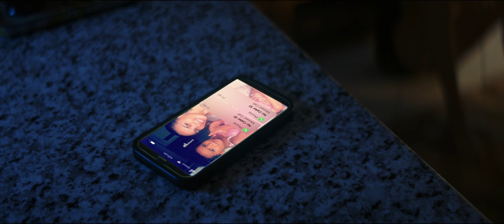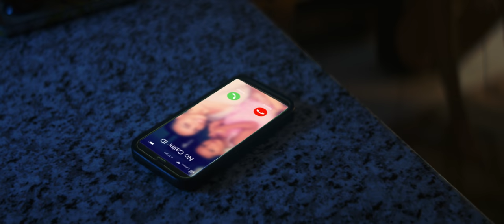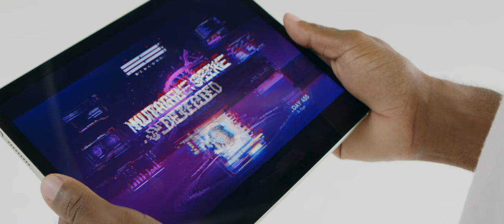'Dig Your Own Grave' - A Short Film by Jesane 'Marz' Jackson (Rated R)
Actors:
Maya Wilkinson
Rudolph “Rudy” Tomlinson
Emma Lewis

Voice Actors:
Cleo Anderson
Desmond Dennis
Kalia Ellis

Writer, Director, Producer - Jesane “Marz” Jackson
Director of Photography / Editor / Colourist - Darren Scott
Assistant Director - Kevin Jackson
Production Co-ordinator - Oyoka Richard’s
VFX/Grip - Mark Lecky
1st AC - Dennis Fyffe
2nd AC - Dwight Taylor
Makeup/Sfx - Nicole Bryan
Sound Recordist - David Osborne
Sound Engineer - Wentworth Kelly
Gaffer - Troy Forrest
Camera PA - Selah Mchail
BTS Photography - Julia Bras
Equipment Driver - Scyeion Henry
Acting Coach - Desmond Dennis
Lighting Equipment - Robin A. Chin
G&E Equipment - The Lab